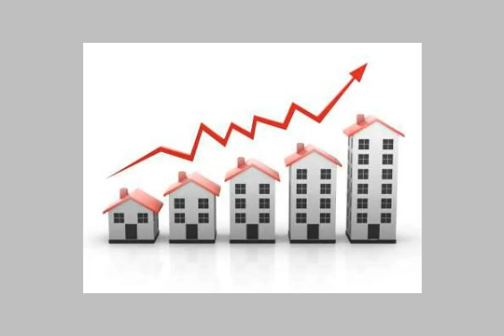flat for sale in heliopolis - mlseg.com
شقه 120م للبيع فى قلب مصر الجديده بجانب الكليه الحربيه - الشقه بالدور ال 6 والاخير وبدون اسانسير - تشطيبات سوبر لوكس بارضيات سيراميك - الشقه جانبيه ومكونه من 2 غرفه نوم و ريسبشن 3 قطع وحمام ومطبخ - حصه بالارض - غاز - مش محتاجه ايه مصاريف .. السعر 600000 الف .. للاتصال  - شارع احمد فهيم بيومى - بجانب الكليه الحربيه  - Egypt Real Estate |    Greater Cairo |    Heliopolis |     Apartment For Sale